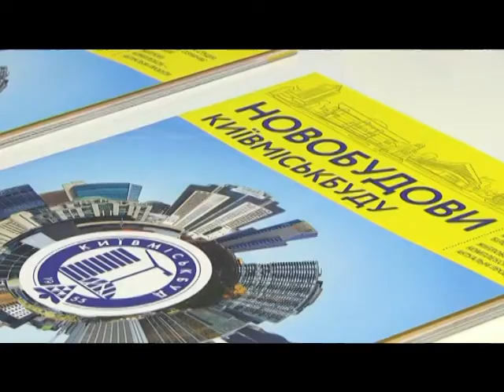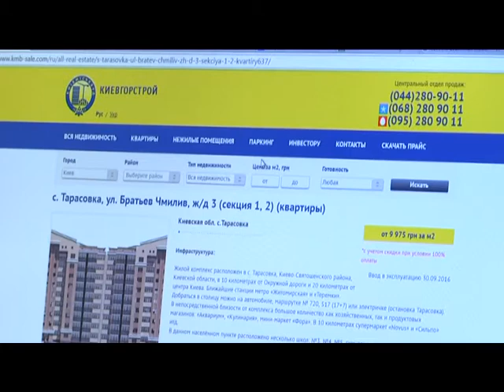Ера будівництва 02 09 2016